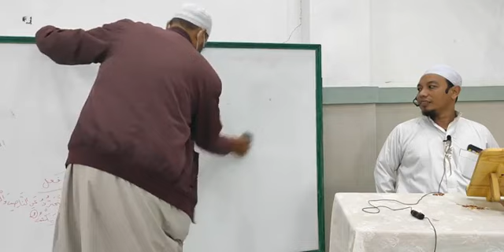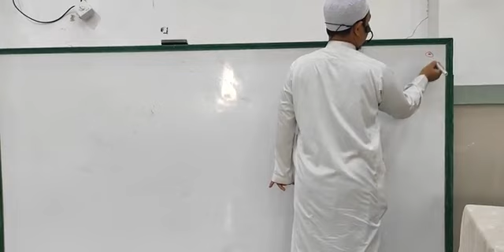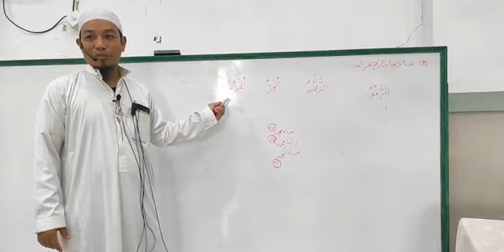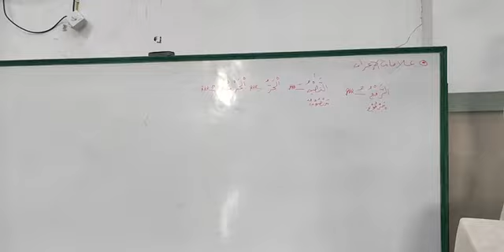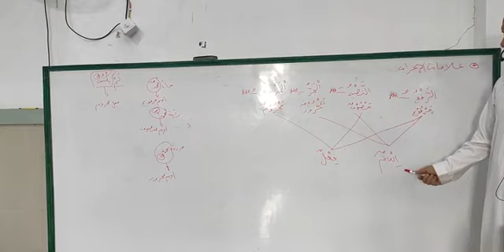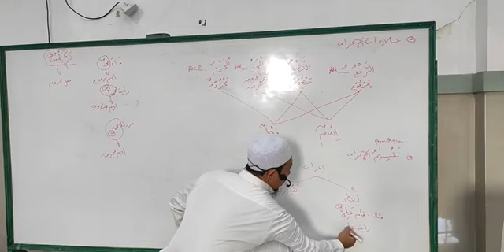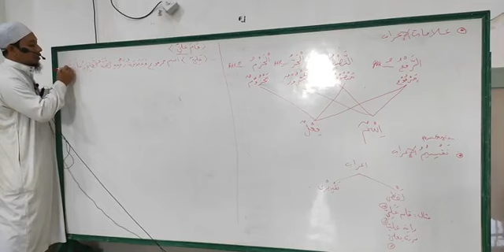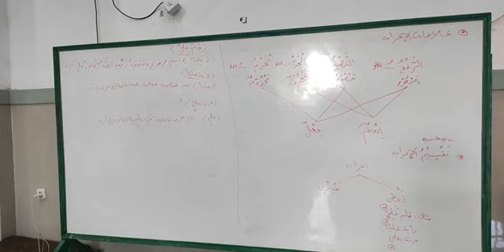[Pertemuan 8] NAHWU DASAR - TANDA I'ROB & PEMBAHASAN I'ROB LAFZHI PADA ISIM - Ustadz Salman Mahmud -